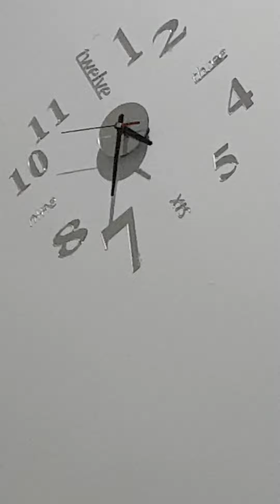maaf aku tidak maksa maksa untuk subscribe jadi mohon jangan marah dan komen juga ya guys taenkyou